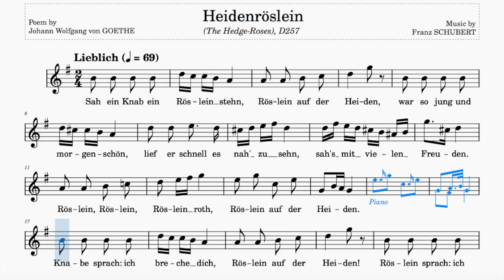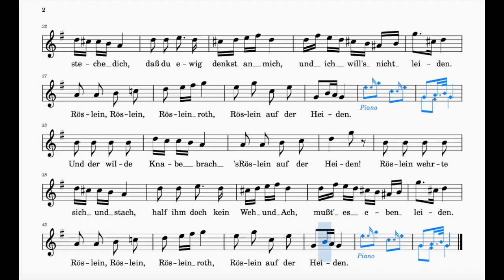Heidenröslein (Schubert) | G Major | Trinity Grade 3 | Group B | 69 bpm | Sing-Along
Poem by Johann Wolfgang von Goethe

Range: g' - g"
69 bpm